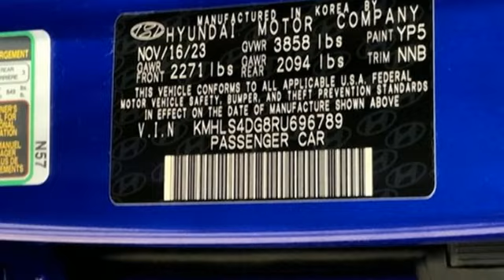New 2024 Hyundai Elantra Capitol Heights MD Washington-DC, MD FRU696789 - SOLD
Year: 2024
Make: Hyundai
Model: Elantra
Trim: SEL
Engine: 4 2.0 L
Transmission: Variable
Color: Intense Blue
Interior: Black
Stock #: FRU696789
VIN: KMHLS4DG8RU696789
2024 Hyundai Elantra FWD IVT Intense Blue I4Dealer Adjustment reflects either added equipment, a high-demand vehicle selling for above MSRP or both. Ask your dealer for details.We make every effort to provide accurate information but please verify options and price with management before purchasing. All vehicles are subject to prior sale. All prices are special internet prices only. All financing is subject to approved credit. Prices exclude dealer installed options, tax, tags, registration fees and processing fee of $499 (Not required by law). Published price subject to change without notice to correct errors and omissions or in the event of inventory fluctuations. Vehicle offers/prices & internet price quotes valid for 48 hours from initial posting date, subject to change by dealer/manufacturer without notice. All available manufacturer rebates and incentives are included in the internet price. Some manufacturer rebates may not be compatible with special manufacturer finance offers. Manufacturer rebates and incentives are valid during a time period set by the manufacturer and are subject to change without notice. Additional manufacturer rebates and incentives may apply to those who qualify and may lower the sale price. Buyers may not qualify for every incentive and rebate. Dealer installed options are additional. Stock photo colors, options and trim levels may vary. Not responsible for typographical errors. Published price subject to change without notice to correct errors and omissions or in the event of inventory fluctuations. Vehicles may be in transit to dealer. Vehicle photos may not match exact vehicle. Please call to confirm availability status. NHTSA Government 5-Star Safety Ratings are part of the U.S. Department of Transportationa€TMs New Car Assessment Program Model tested with standard side airbags (SAB). **Based on model year EPA mileage ratings. Use for comparison purposes only. Your mileage will vary depending on driving conditions, how you drive and maintain your vehicle, battery pack age/condition, and other factors. Price includes: $1000 - Retail Bonus Cash. Exp. 04/01/2024

Address:
1770 Ritchie Station Court